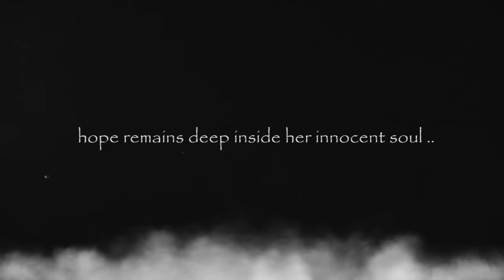Never Like Before Trailer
Never Like Before is a 2D puzzle-narrative game about a 7-year old girl named Masah who got lost after returning back from school. She doesn’t know where her family is and where her home is. She takes on a decision to start searching for them.

Suspense Music by Andrew G under the Music Standard License